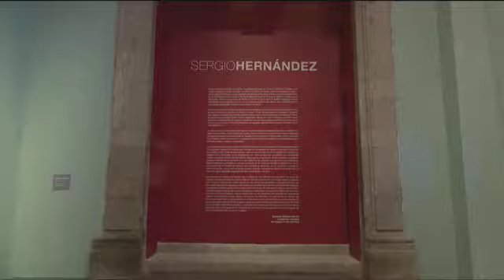Exposición Sergio Hernández en el Colegio de San Ildefonso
El Colegio de San Ildefonso abre sus puertas a la más completa selección del artista Sergio Hernández.
Sergio Hernández es uno de los artistas más importantes de México, la exposición es excepcional, habla de Oaxaca, de política, de sociedad, de como ve el país y el mundo.

La exposición permanecerá hasta el domingo 28 de enero de 2024.